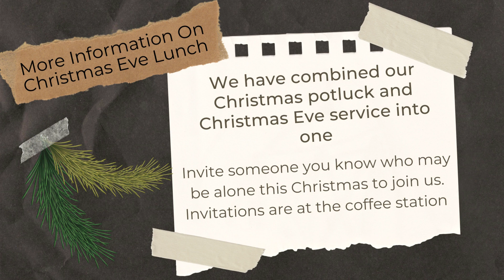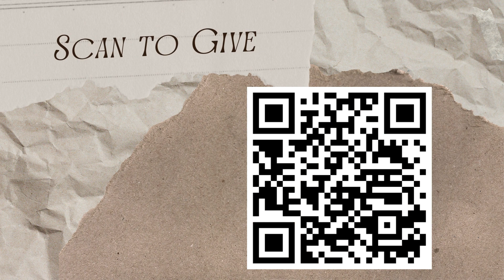CopyEdit of Announcements 12 11 22